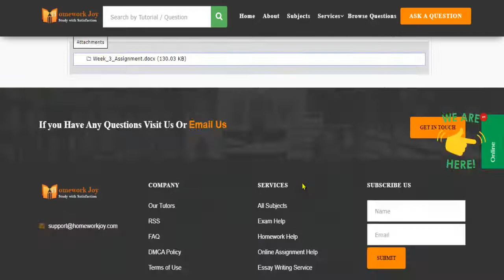Aspen DNP800 Module 3 Assignment Latest 2021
This video tutorial explains how to get the "Aspen DNP800 Module 3 Assignment Latest 2021" solution and any other  Education assignment help from Homework joy.

Question (625074): Aspen DNP800 Module 3 Assignment Latest 2021